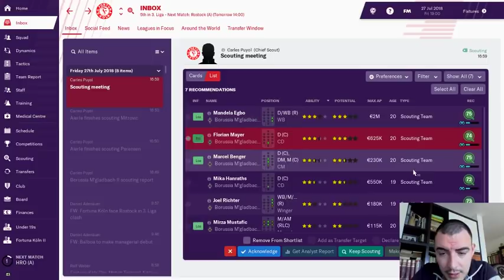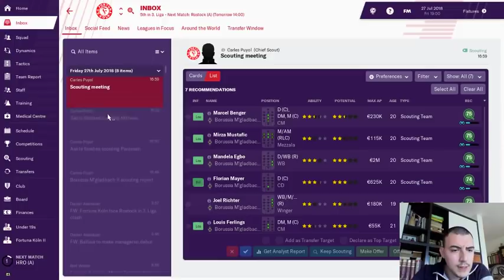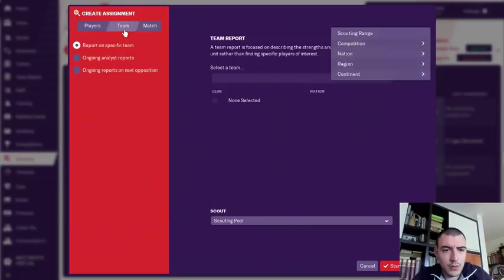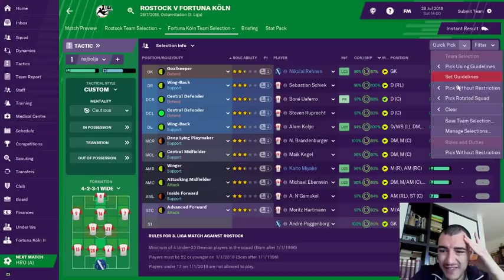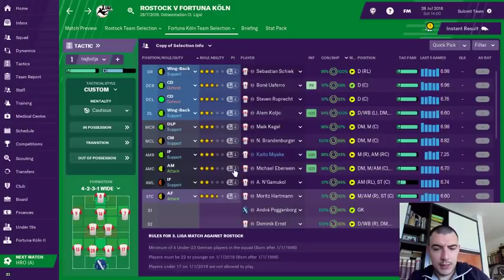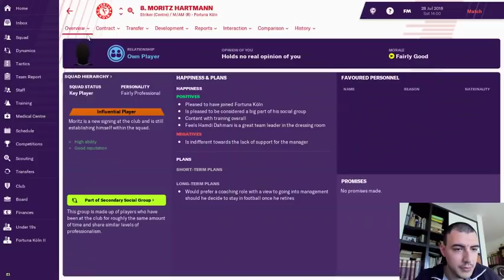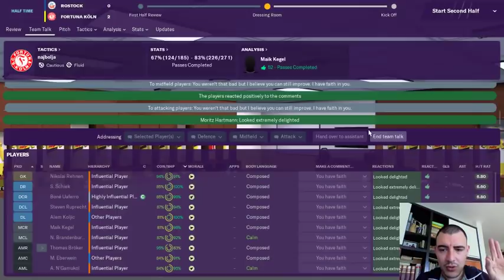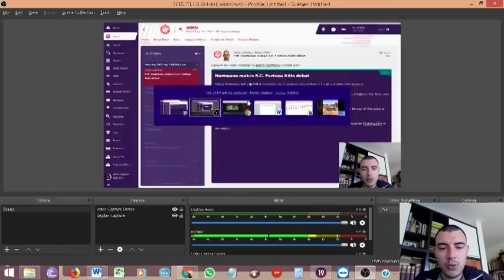Blaka Blaka FM19 Story EP. 4. - FORTUNA KÖLN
U četvrtoj epizodi Football Manager vloga pratimo prvu utakmicu treće lige.